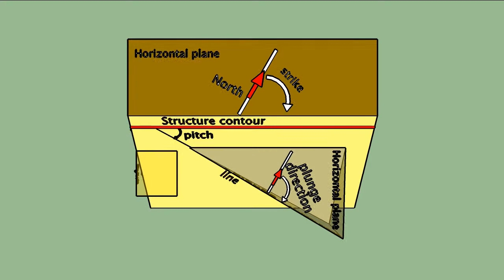Plunge PlungeDirection mov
Undergraduate Geology: A visual explanation of the concepts of plunge, plunge direction and pitch of line.